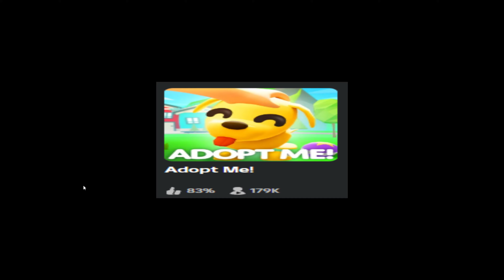The Untold Truth of Ujkloin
@ujkloin beat tiny thief